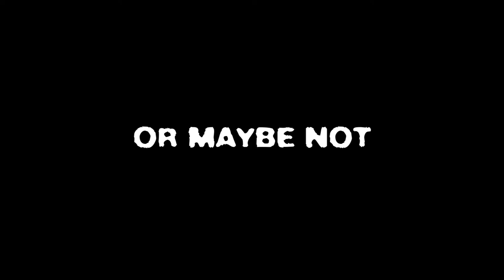Sneak Preview for ROX 100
Just a taste from our upcoming hundredth episode